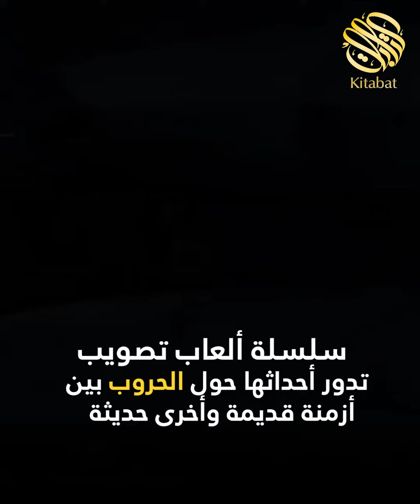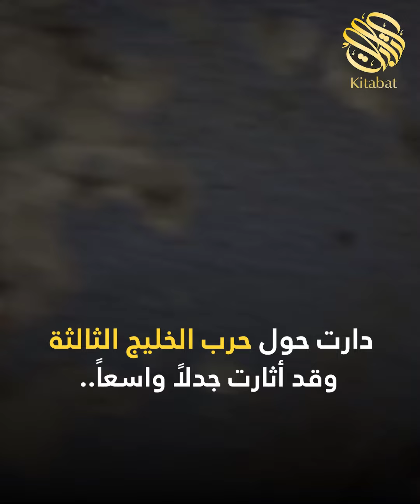لعبة قتال شهيرة..ستدور نسختها المقبلة حول حرب العراق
لعبة قتال شهيرة..
ستدور نسختها المقبلة حول حرب العراق